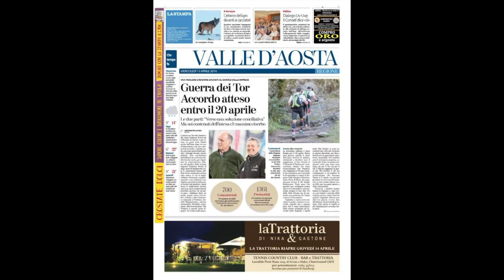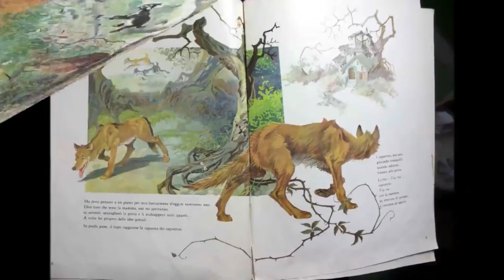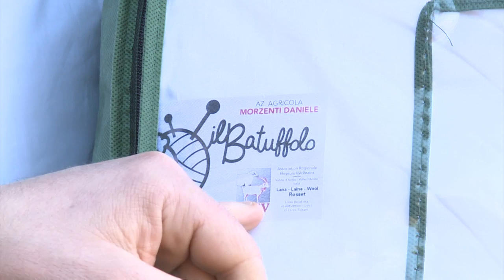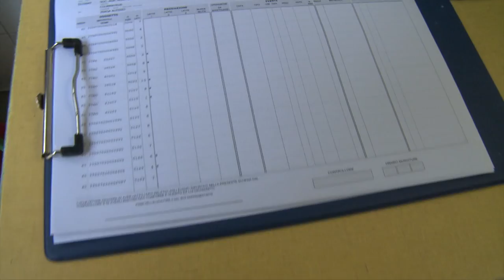Il ritorno all'allevamento ovicaprino in VdA - Puntata 3